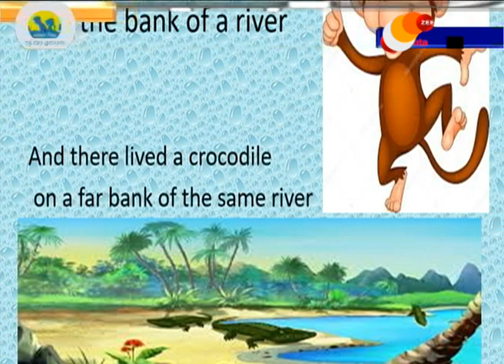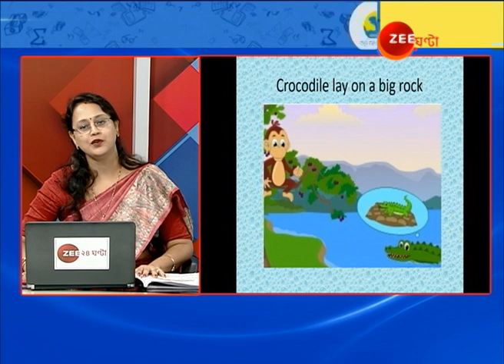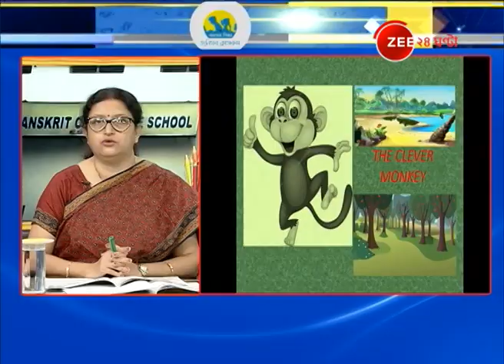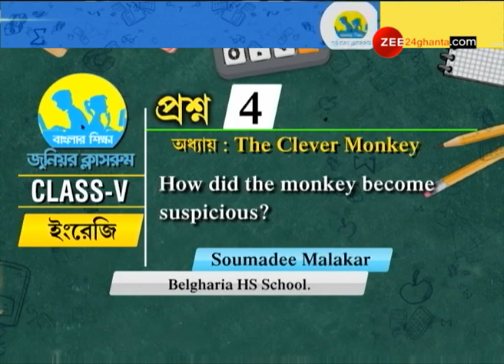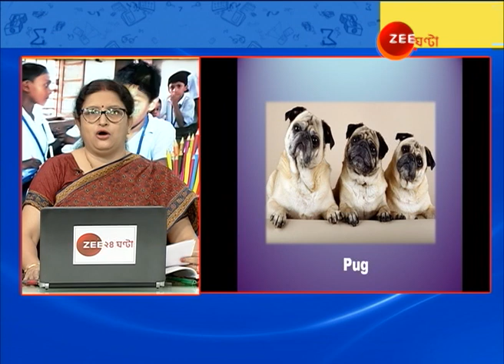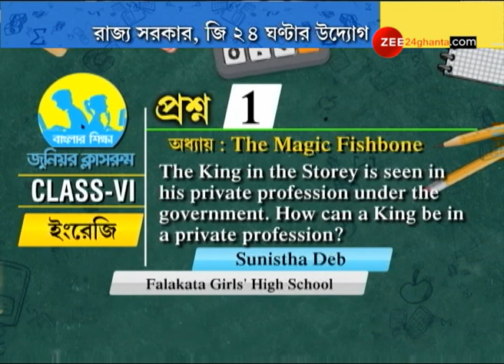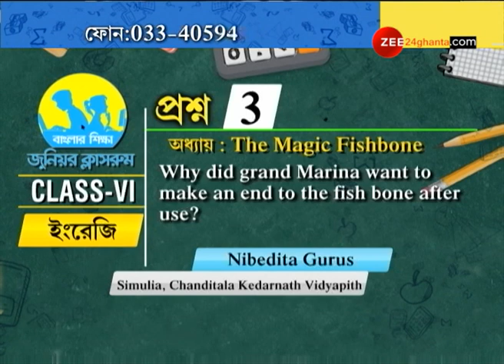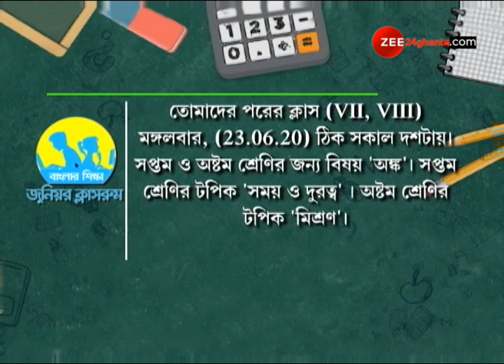Junior Classroom: বিষয়- পঞ্চম ও ষষ্ঠ শ্রেণির ইংরেজি। Covid-19। Lockdown।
Junior Classroom:  Subject- Class V and VI English। Covid-19। Lockdown।